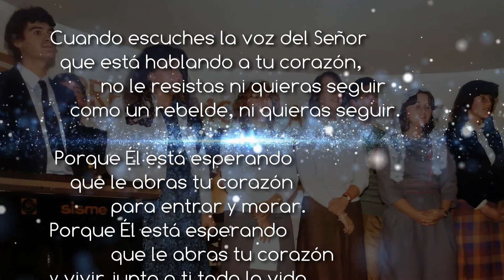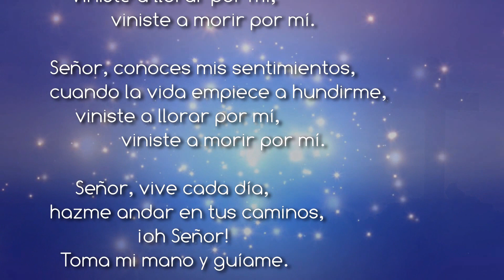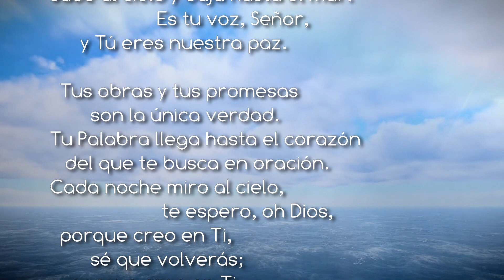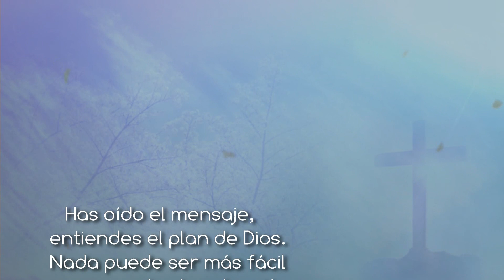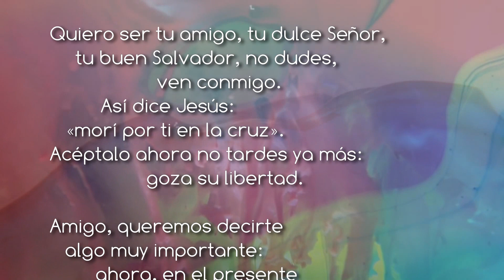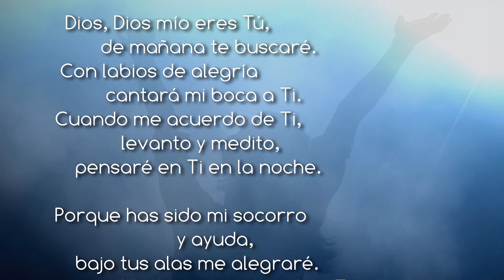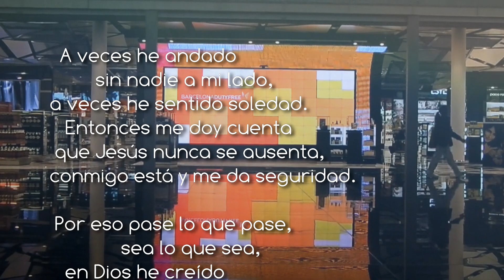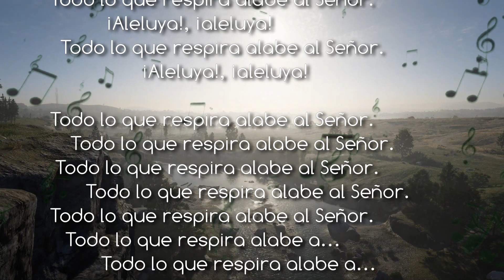(1988) Doxa ~ Caminando (Barcelona)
Minutatge i descripció:
00:01 ~ Cuando escuches
04:49 ~ Señor
09:20 ~ La voz del Señor
13:11 ~ El poeta
17:13 ~ has oído el mensaje
21:08 ~ Amigo
23:55 ~ Has corrido
26:59 ~ DIos mío
30:47 ~ Caminando
34:04 ~ Pase lo que pase
37:52 ~ Salmo 150
       Doxa va ser un grup vocal de l'església de les Assemblees de Germans de l'avinguda del Paral·lel, Barcelona, format per una quinzena de cantants joves. El seu recorregut va ser durant els anys vuitanta, fent un beneït ministeri d'edificació i evangelístic, tant a la mateixa església com a altres congregacions. El conjunt vocal el formaven David, Ibáñez, Samuel Penalva, Sara Ibáñez, Andreu Edo, Esther Puig, Ruth Cortés, David de SanJulián, Montse Herrero, Jonathán Penalva, Dèbora Cots, José Altimira, Dàmaris Costa, Elisabet Cots i Gabriel Penalva. I també José Pardo com a tècnic de so i Dàmaris Pérez en el desplaçament de l'instrumental.
      A fi i efecte de fer aquesta primera gravació –Doxa-Caminando–, van encarregar els arranjaments a l'Àlex Blanco i Josep Marc Laporta, que van tocar les guitarres, el baix elèctric i la programació de la caixa de ritmes, i el piano i els sintetitzadors, respectivament. L'enregistrament es va realitzar als estudis Sonocentro de Barcelona.
      A l'interior de la portada de l'àlbum es podia llegir aquesta llegenda del grup:
«'Caminando', la primera cançó pròpia d'aquest grup musical, dona títol a aquest treball, expressant la vida d'aquell que ha confiat la vida a Déu. Aquest títol suggereix i recull alhora els desitjos de futur i treball que uneixen els catorze components del grup musico vocal Doxa.
       Per què Doxa? Simplement perquè ens identificàvem completament amb el seu significat (del grec), que vol dir 'Glòria a Déu'. Aquest és l'únic objectiu que perseguim amb aquest casset i amb la tasca musical que portem duent a terme per les esglésies.
      Doxa és un grup nou, però antic alhora. És el resultat de la fusió de 'Llavor' i 'Lloança', dos grups amb un mateix estil musical. Van néixer a la mateixa església però amb gairebé vuit anys de diferència. 'Llavor': per aquest grup van passar persones a qui volem recordar amb afecte per tot el temps que vam compartir junts aquest fantàstic ministeri de la música: Esteve Broto, Paquita Marín, Carme Sierra, Francesc Closa, Joan de Déu Moia, Daniel Cots, Maria Rubinat, Raquel Galcerán, Gloria Gutiérrez i Samuel Galcerán. I 'Lloança': tots els components inicials formen part de l'actual, excepte Jonathán Cots. A tots, gràcies.
      Aquest treball no pretén ser sinó la resposta a moltes persones que ens animaven des de fa anys a gravar aquestes cançons. A tots ells els hi dediquem l'esforç. I especialment aquelles persones que amb la seva ajuda econòmica, espiritual i musical han fet possible aquesta realitat. A tots ells, Gràcies.
     –Senyor, digne ets de rebre la glòria i l'honra i el poder– (Apocalipsi 4:11a)».